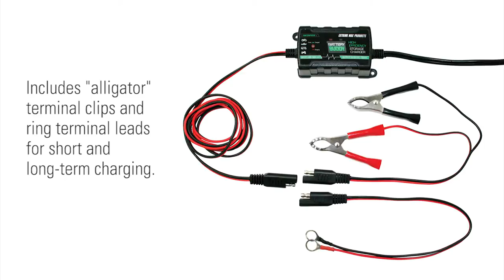Extreme Max™ Battery Buddy Intelligent Battery Charger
Battery Buddy is the smartest little trickle charger around. It knows your battery has needs. Battery Buddy gets that and delivers the goods. Its built-in battery brain controls a precise 4-step power program (initialization, bulk charge, absorption, and float modes). Just connect the charger and come back when you're ready to use the battery. While you're away the Battery Buddy will be carefully calibrating its output to your battery, maintaining a full charge without overcharging the battery. If your battery slips below a full charge, Battery Buddy resumes a normal charging cycle. Battery Buddy works for batteries in cars, boats, ATVs, UTVs, PWCs, RVs, motorcycles and any other vehicle in long-term off-season storage in extreme heat or cold. Battery Buddy is uniquely designed to weather the extremes of off-season storage and take care of your battery. Intelligently designed for safe, effective charging of any size battery from big bus to small scooter. Battery Buddy features a waterproof design with a single LED status indicator light that draws almost no current, spark proof connectors, 8-foot output cord, short circuit and reverse polarity protection.

• Battery Buddy charges all large and small 6 or 12-volt lead-acid, flooded or sealed maintenance free batteries (AGM & gel cell)
• 4 Intelligent Charging Modes -- Initialization, Bulk Charge, Absorption, Float
• Designed for long-term off-season storage in all climates (extreme heat or cold) for boats, RVs, ATVs, PWCs, UTVs, motorcycles, cars and more
• LED charge indicator light
• 1 year warranty